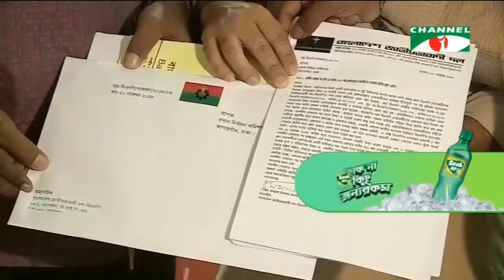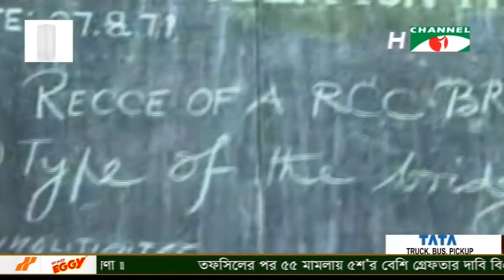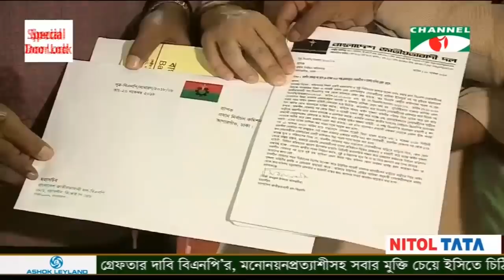Channel i News || 2PM (21-11-2018)